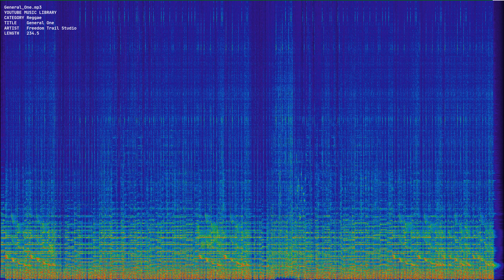General One mp3